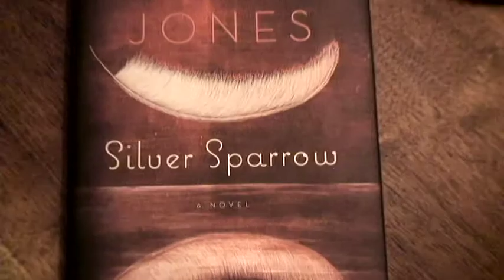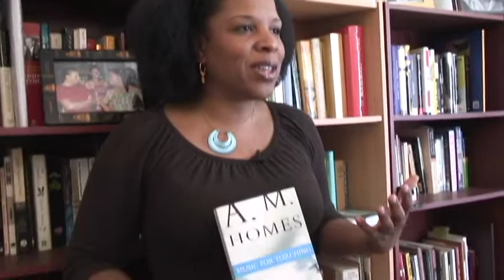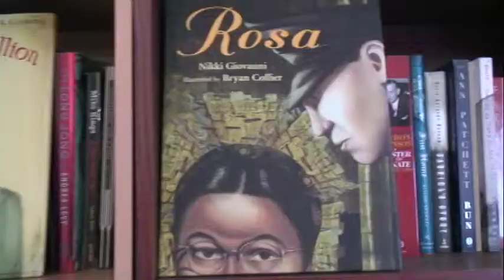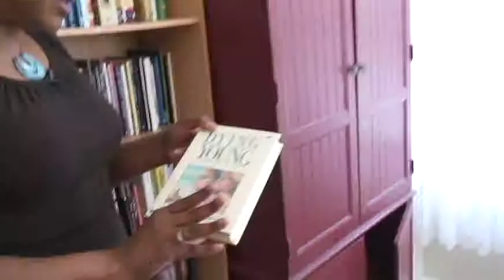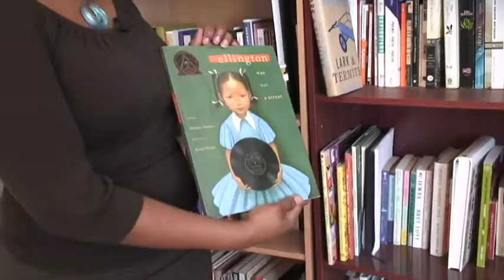Tayari Jones on southern writers and stereotypes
In this episode of Stacked Up TV, author Tayari Jones discusses how Southern writing is stereotyped and shows off her favorite picture books.